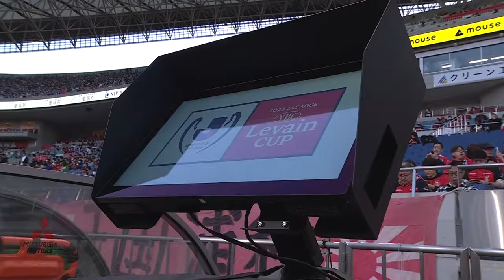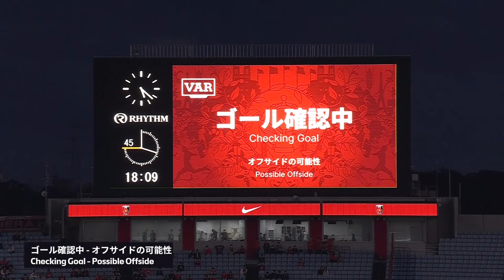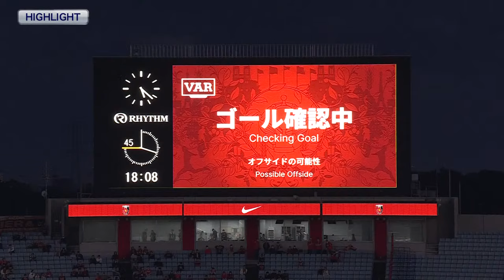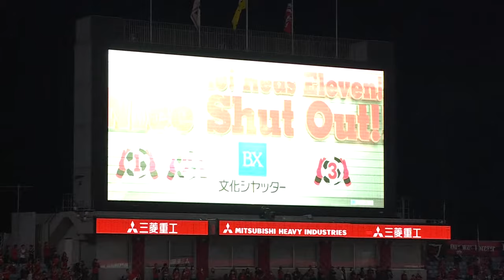LIVE | Urawa Reds vs Yokohama F･Marinos | Semifinal 2nd Leg | 2023 J.LEAGUE YBC Levain CUP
Global fans can watch the 2023 J.LEAGUE YBC Levain CUP broadcast on our official J.LEAGUE International YouTube Channel on Sunday, October 15th! In the second leg of the semifinal game, Yokohama F･Marinos will travel to Saitama Stadium 2002 to face Urawa Reds! We will bring you all the action LIVE, starting at 17:00 JST, so make sure to tune in!
**This Live Broadcast is available outside of Japan, China and Thailand ONLY.**